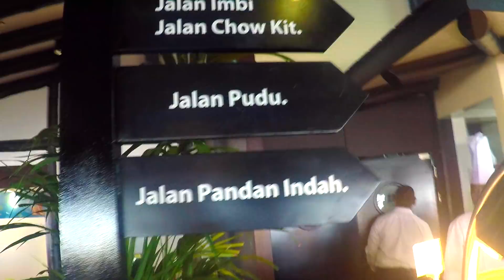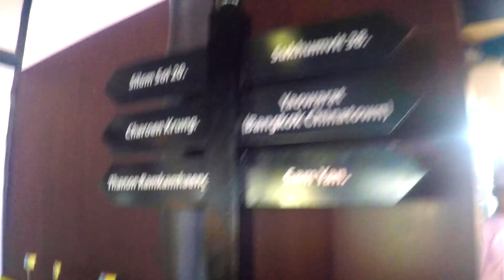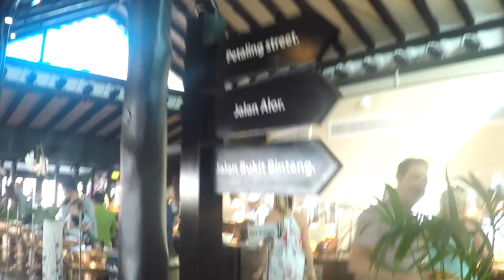Beachcombers brunch - Why we booked and something you probably shouldn't do!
Feel the warm sand between your toes and listen to the lapping of the sea as you make your way to Beachcombers restaurant in Dubai for a meal as satisfying as its surroundings.

Beachcombers blends Pan-Asian cuisine with a dash of culinary flair to offer a menu that’s alive with flavour. Dine on the deck overlooking the Arabian Sea, and soak in the panoramic views of the beach and stunning Burj Al Arab Jumeirah. Sample the imaginative buffet and brunch-style selection of desserts, while your children play in the designated kid's area. After dinner, relax on the terrace and enjoy the gentle breeze, cocktail in hand.

A hideaway setting, with dedicated space for families to play and unwind, Beachcombers is the perfect restaurant to be cast away to.

Beachcombers is open everyday for international buffet style breakfast and for Pan-Asian buffet dinner. Enjoy a range of theme nights throughout the week, including our new Singapore Crab festival every Wednesday and special Singaporean beverages to accompany the delicious fresh crab.

Don’t miss out the perfect spot for pre and post meal beverages right close to you at Beach Lounge.